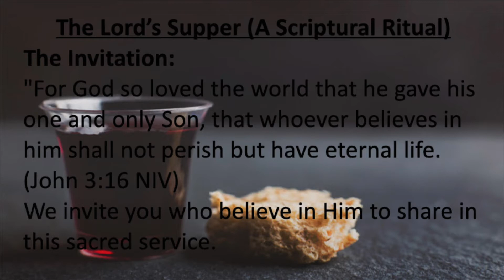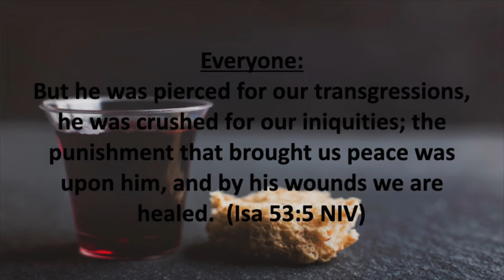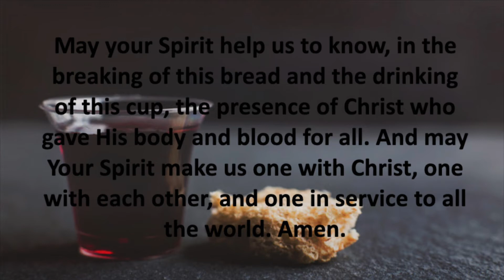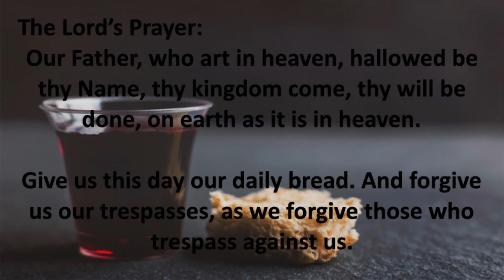"The Seven Signs of John: Water into Wine" - Polson Park FMC - Feb 27/22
The Seven Signs of John: Turning Water into Wine (John 2:1-11)

Video Worship Service from Sunday, February 27, 2022 with Polson Park Free Methodist Church, in Kingston, Ontario, Canada.